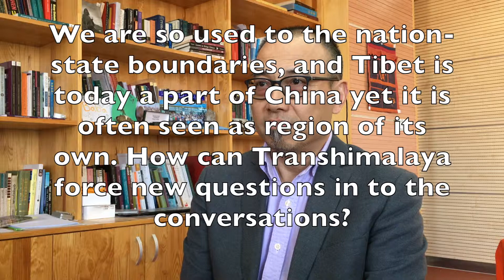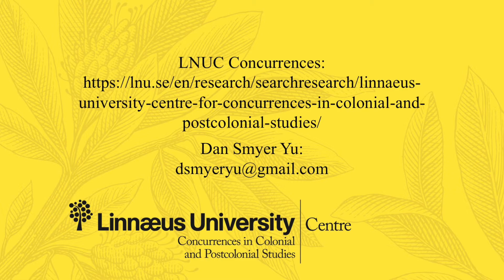S2S with Dan Smyer Yu on Transhimalyan Studies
Scholar to Scholar interview with Dan Smyer Yu who is Professor of Anthropology and founding Director of the Center for Trans-Himalayan Studies at Yunnan Minzu University, Chenggong District, Kunming.

Scholar to Scholar is a series of short interviews with scholars who do important work in postcolonial, decolonial, imperial, or migration studies. The interviews are conducted and published by the Linnaeus University Centre for Concurrences in Colonial and Postcolonial Studies.